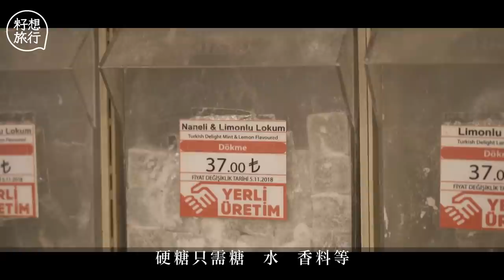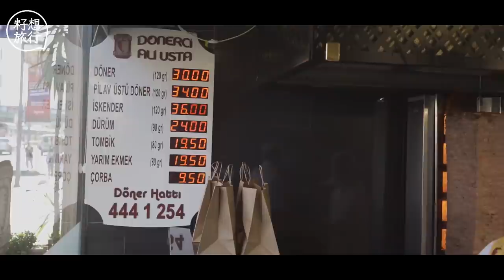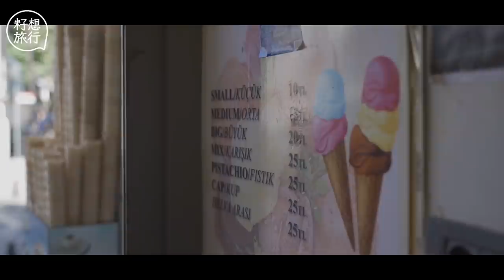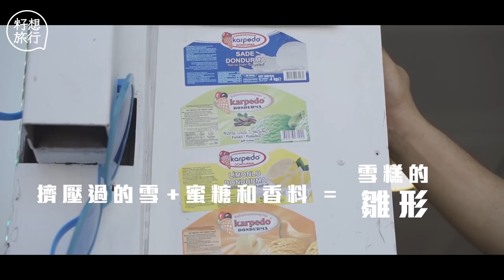女記者勇闖土耳其打工記 幫大叔捽腳趾腳底按摩實試土耳其浴 玩土耳其雪糕做Kebab師傅 土耳其打工記 籽想旅行合輯 籽想旅行－果籽 香港 Apple Daily—原刊日期：20200803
｜土耳其打工記-合輯—女記者勇闖男人土耳其浴  幫大叔腳底按摩捽腳趾 實試做Kebab師傅
土耳其浴的起源來自約公元前2世紀前，當時的君士坦丁堡（現伊斯坦堡）仍然由羅馬人統治。羅馬人認為洗澡可以得到健康女神保佑，所以興建大量的浴場，至15世紀顎圖曼帝國攻佔入城，將羅馬和拜占庭沐浴文化融合，演變成土耳其浴。
土耳其人相信水療的功效，認為躺在浴室的大理石上濕蒸，可以將身體的穢物從毛孔排出。之後，澡工透過搓洗將穢物搓走。倘若客人身體有痠痛，澡工亦會使出獨門按摩技術，幫你舒筋活絡。
這次記者到伊斯坦堡和伊茲密爾（Izmir）的土耳其浴打工，更加到訪了擁有500年歷史，在伊斯坦堡非常有名的Çemberlitaş Hamamı，看看土耳其浴究竟有甚麼秘密？

軟糖店
有一款糖與土耳其畫上等號，那就是Turkish delight。小說家在《獅子女巫魔衣櫥》中描述，土耳其軟糖好吃得令主角出賣自己的手足，而源頭就是Haci Bekir。這家店有「土耳其第一家軟糖店」、「土耳其第一家有商號的品牌」、「土耳其現存最老的家族生意」等等之稱。

Kebab牛肉
世界各地都有旋轉烤肉（Doner Kebab）。土耳其人在火爐前面切下薄薄的一片肉，夾在三文治裏面。但旋轉烤肉是誰發明的？德國人聲稱旋轉烤肉是在德國發明的，更成立旋轉烤肉學會。旋轉烤肉的身世眾說紛紜，所以這次我們決定走訪土耳其不同的烤肉店，嘗試看看烤肉的前世今生。